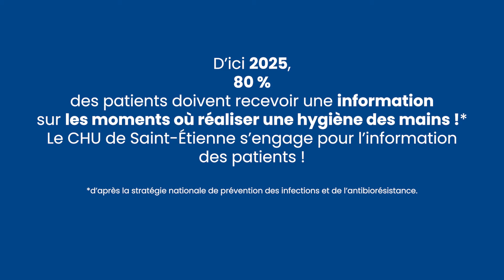journée hygiène des mains 2